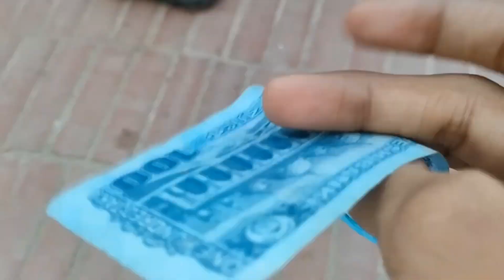A beautiful Dating Vlog/Noor_khan_Blogs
Assalamualikum.
I am Noor khan.
This Is my blog channel.
I will share my life experience with You guys,I hope you will enjoy it because there will be so fun in my life.
Keep supporting.